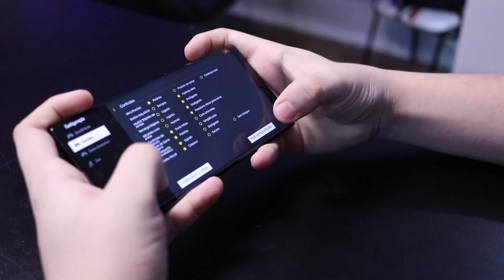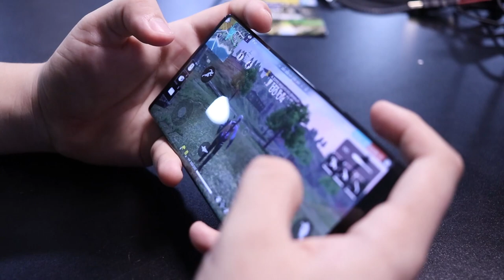JOGUEI FREE FIRE NO NOVO NOTE 10+ DA SAMSUNG